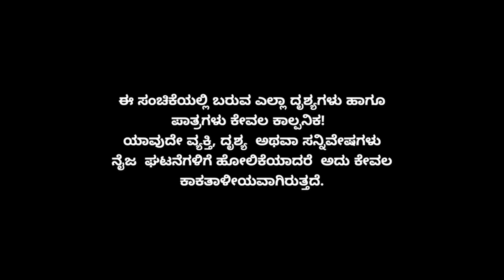Muktha Muktha Episode 394 || TN Seetharam